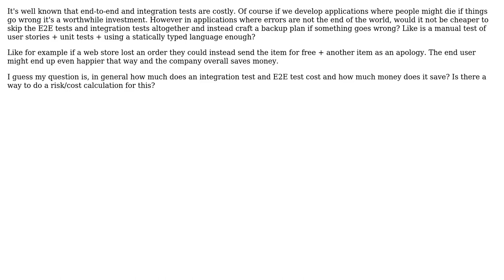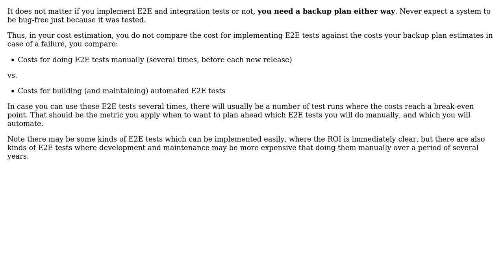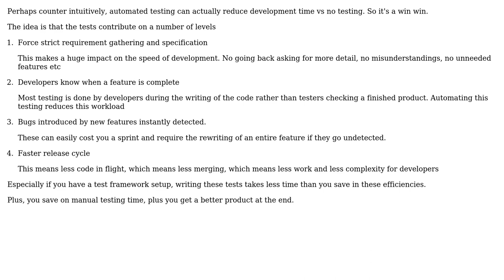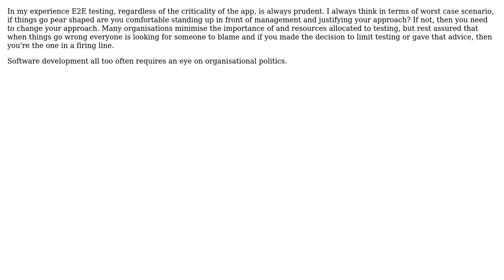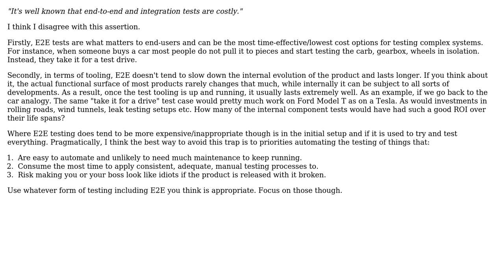Software Engineering: Are end-to-end and integration tests worth it for non-mission critical stuff?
With thanks & praise to God, and with thanks to the many people who have made this project possible! | Content (except music & images) licensed under CC BY-SA | Music | Images & others | With thanks to user user1232212 user shufflingb user Mike76 user Marc user JacquesB user Ewan user Doc Brown user Dherik and the Stack Exchange Network Trademarks are property of their respective owners. You are responsible for your own actions.